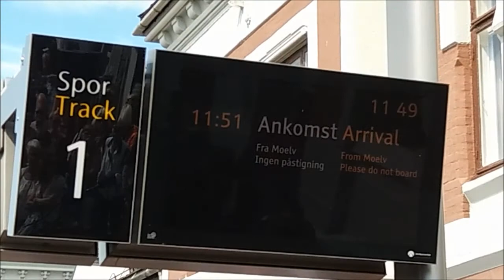'MEER' Live @ Hamar Railway Station Norway 13th Juli 2017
MEER live på Hamar jernbanestasjon mens NRK Sommertog ankommer perrongen 13. juli 2017.

I don't claim any ownership to this music. This video is just published to promote the band.